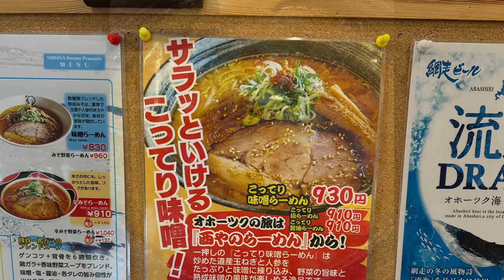ガリンコ号に乗ってきました 紋別市観光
紋別市
ガリンコ号に乗ってみた
ガリンコ号Ⅲ IMERU